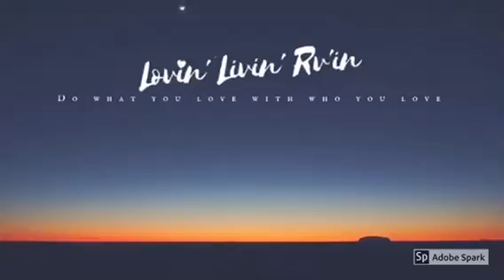Joshua Tree free camping 12-4-17